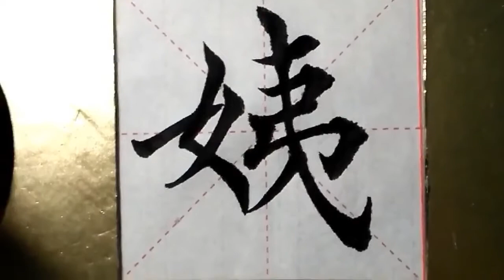ASMR 书法欣赏，楷书2500字#姨/書道書法/서예/calligraphy/الخط العربي/каллиграфия /Caligrafia/Calligraphie/Kaligrapya